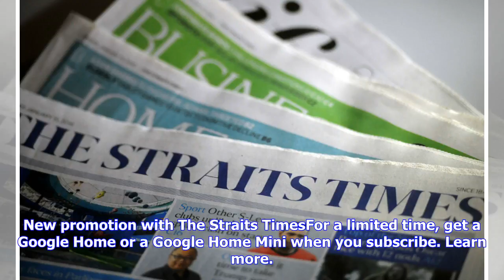Breaking News | What to make of PAS' mixed performance in election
Malaysia's 14th General Election is over and the country's political transition is gathering steam. The country's new, yet familiar, Prime Minister is busy creating councils, launching investigations and naming ministers. As the building blocks for the new administration are being laid, many of us are still trying to make sense of the election, its implications, as well as what we can learn about how Malaysians voted and why. TO READ THE FULL ARTICLE You have reached one of our Premium stories. ...